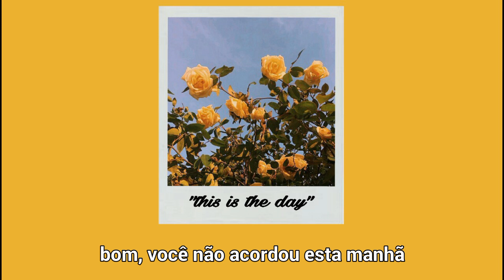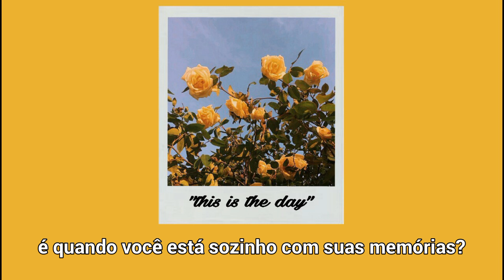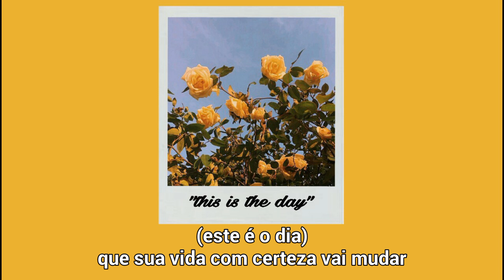The The - This Is The Day (LEGENDADO/TRADUÇÃO)